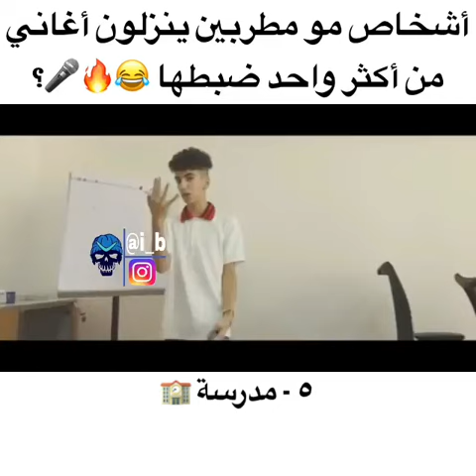يوتيوبر غير مطربين ينزلون أغاني|مين اكثر واحد ضبطها؟|دايلر+طارق....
دايلر مدرسه
دايلر صامولي
دايلر دايلر
دايلر سناب
دايلر ميوزكلي
دايلر بقدونس
دايلر من هو
دايلر يبوس
دايلر وهو صغير
دايلر يرقص
دايلر
دايلر يوتيوب
دايلر يغني
دايلر يغني صامولي
دايلر يبكي
دايلر يصبغ شعره
دايلر يغني صامولي في دبي مول
دايلر يغني صامولي في الكويت
دايلر يغني صامولي على المسرح
دايلر ونور
دايلر و حصيصه
دايلر وموها
دايلر وبدر
دايلر واخته
دايلر ونور ستارز
دايلر ولورين
دايلر ونيفو
دايلر ويكي
دايلر هلا
دايلر نور
دايلر نيفو
دايلر نصائح للمدرسة
دايلر نور ستارز
دايلر نور ستار
نگار دايلر
دايلر مدرسه كلمات
دايلر مقلب
دايلر مفصخ
دايلر من وين
دايلر مدرسه مكتوبه
دايلر مدرسه كتابه
دايلر مقاطع جديده
دايلر لو خيروك
دايلر لمبرجيني
دايلر لايف
دايلر للمدرسه
دايلر ليش قررت اعيش في دبي
دايلر لعبة مريم
دايلر لما كان صغير
دايلر لايف صامولي
دايلر كليب
دايلر كم عمره
دايلر كشفني
دايلر كليب بقدونس
دايلر كويت
دايلر كيف تنام
دايلر كشف العمر
دايلر كليب صامولي
دايلر كواليس صامولي
كارز داير
دايلر قناه
دايلر قبل وبعد
دايلر قصص
دايلر قوتشي
دايلر قصص رعب
دايلر قديم
دايلر قرر يسوي فيديو كليب مع حمده وخواتها مجرم قيمز يتحدى ام شعفه
دايلر قررت اصبغ شعري
دايلر قناه الانجليزيه
دايلر قرر يسوي فيديو
دايلر في دبي
دايلر في الكويت
دايلر فيديو كليب
دايلر فلوق
دايلر في دبي مول
دايلر في المسرح
دايلر في امريكا
دايلر في جده
دايلر في ايكيا
دايلر فيديو كليب صامولي
دايلر عبدالعزيز
دايلر على المسرح
دايلر عمره
دايلر عشر ارقام
دايلر عن المدرسه
دايلر عبدالعزيز ويكيبيديا
دايلر عبيت المسبح بطيخ
دايلر عصب
دايلر عدد المشتركين
دايلر عشر العاب
دايلر طقطقه
دايلر طردوني من الطياره
دايلر طحت
دايلر طقطقة على اطفال الميوزكلي
دايلر طقطقه على نفسي
دايلر طماطم
دايلر طقطقه على بطلات اليوتيوب
دايلر طلع دم
دايلر طلبت
دايلر ضاعت بنتي
دايلر ضربني
دايلر ضيعت بنتي
دايلر ضد موها
دايلر صامولي على المسرح
دايلر صامولي كلمات
دايلر صغير
دايلر صبغت شعري
دايلر صامولي ويكيبيديا
دايلر صامولي لايف في دبي
دايلر صف كم
دايلر صامولي في هابي ويلز
دايلر صبغ شعره
دايلر شوب
دايلر شرينا بيت
دايلر شرينا بيت جديد
دايلر سناب شات
دايلر سعودي
دايلر سبنر
دايلر سلايم
دايلر سافر دبي
دايلر سعوديه تغني راب
دايلر سافرت بدون علم اهلي
دايلر سكول
دايلر راب
دايلر رعب
دايلر ركب تقويم
دايلر راب مدرسه
دايلر راب المدرسه
دايلر رقم
دايلر ربحي
دايلر ردة فعل الاجانب
دايلر ركبني المرجيحه
دايلر رحلتنا لدبي
دايلر ذذ
دايلر دبي
دايلر دايلر مدرسه
دايلر دبي مول
دايلر دراسه
دايلر دايلر المدرسه
دايلر خيو
دايلر حصيصه
دايلر حلقه جديده
دايلر حبيبي
دايلر حصيصه ضاعت
دايلر حط تقويم
دايلر حبيبي دمعتي بعيني
دايلر جديد
دايلر جلدوني
دايلر جسومي
دايلر جديده
دايلر جن
جون تايلر
دكتور جون ديلر
دايلر تحدي
دايلر تحدي الضحك
دايلر تي في
دايلر تويتر
دايلر تحديات
دايلر تحدي السحور
دايلر تزوج
دايلر تقويم
دايلر تف
دايلر تصميم
دايلر بث
دايلر بالانجليزي
دايلر بالكويت
دايلر بدر
دايلر بالتقويم
دايلر بوبي
دايلر بيت جديد
دايلر باي
دايلر بالمسرح
دايلر المدرسه
دايلر انستقرام
دايلر اغنية صامولي
دايلر الكويت
دايلر اغنيه
دايلر السعودي
دايلر اغنية بقدونس
دايلر اخو هلا
دايلر الجديده
دايلر البيت الجديد
دايلر 10 ارقام
دايلر 2017
دايلر 24
دايلر 2018
دايلر 24 ساعه في مكتب اليوتيوب
دايلر 72 ساعه بدون اكل
دايلر ص